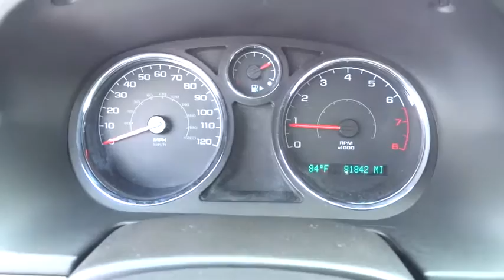2008 Chevrolet Cobalt San Antonio, Houston, Austin, Dallas, Universal City, TX C51680A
2008 Chevrolet Cobalt

Gunn Chevrolet
12602 IH 35 North